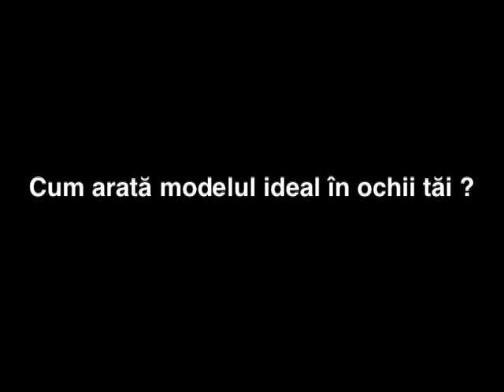Marian Palie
Marian Palie vorbeste, pentru Fashion East despre industria fashion din care el insusi face parte in calitate de Fashion Editor la Elle Magazine Romania.

Interviu de: Gianina Corondan
Filmare & montaj: La Controverse
Productie: Cinty Ionescu pentru Sector 7